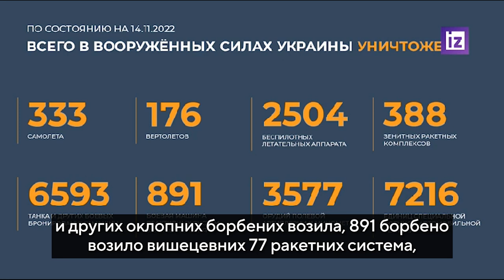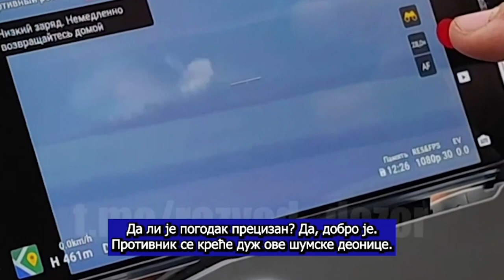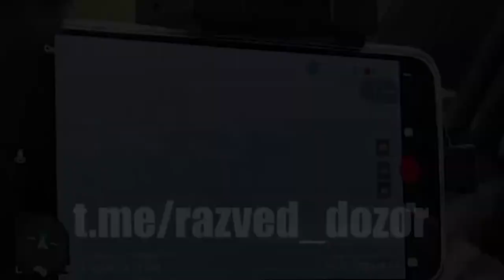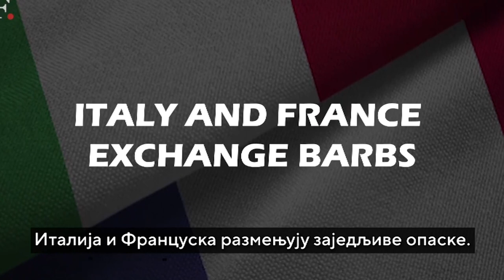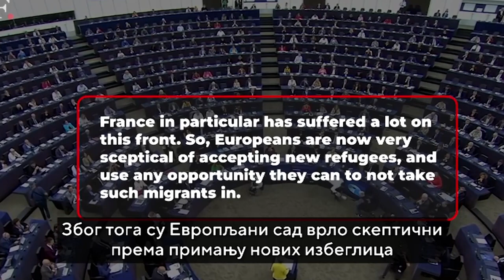AKTUELNOSTI - Na front u Ukrajini polako pristize oko 320.000 ruskih vojnika - (14.11.2022)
Gosti: Dr Dragan Petrović - Institut za međunarodnu politiku i privredu
Prof dr Miloje Pršić - Istoričar
Borko Puškić - Narodni poslanik